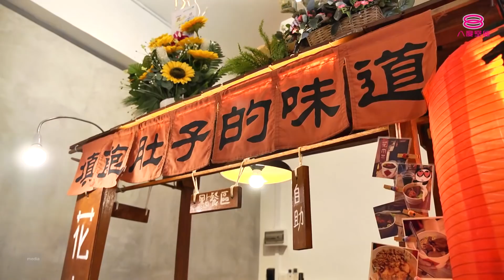好吃！Ho Chak! | 2020年1月26日 【新春特备】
主持人： 叶俊岑、陈慧恬

年初二回娘家咯~ 今年村长陪同村长夫人回到峇株巴辖老家团圆，当然要先到庙宇拜拜祈福啦。据闻如果能在这里遇见白鳄鱼就会心想事成、事事大顺！由于村长夫人是潮州人，所以她和大姐准备的年菜都离不开好意头的年菜如豆干蒜子鱼（当官有钱算、年年有余）、长寿面（长命百岁）和白果芋泥（子孙满堂、甜甜蜜蜜）。吃过早饭稍作休息后，村长和村长夫人连同村长夫人的三姐来到一家隐藏于峇株巴辖某后巷的卤肉饭专卖店享用午餐。相传四代的卤肉饭，主食材分别是三层肉、豆干、鸡蛋和米饭。肥而不腻且带有厚重口感的卤肉，香味满溢的卤汁搭配卤蛋和米饭，这也许是大家心中的古早味吧。晚餐，也意味着对自己忙碌了一整天的犒赏。荷仙菇炸香脆豆腐 、药膳脆皮猪手还有金瓜奶香排骨都是这家中餐厅必点的美食。还有被当地人誉为“邋渣煲”的海鲜煲里配搭着葱、辣椒和薄荷叶让咖喱的味道更有层次感，风味十足而且非常下饭！